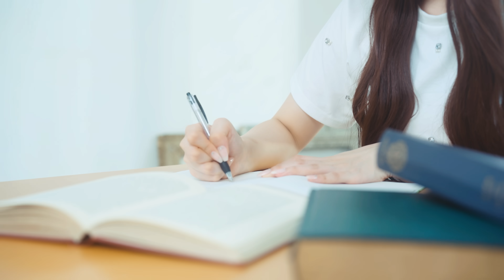BABY-CRAYON〜1361〜「がんばっちゃってもいいよ」MV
BABY-CRAYON〜1361〜 Music Video
「がんばっちゃってもいいよ」
「努力嘗試也沒關係」

2023年9月
日本テレビ番組「バズリズム 02」
エンディングテーマソングに決定!!

日本電視台節目《嗡嗡聲節奏02》
確定為片尾曲！！

目標は東京ドーム。
目標是東京巨蛋。

【メンバー】
Twitter(X)